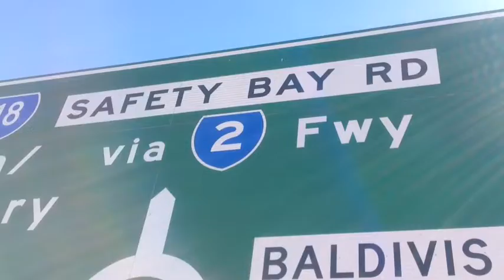Parrys Carpets - Baldivis